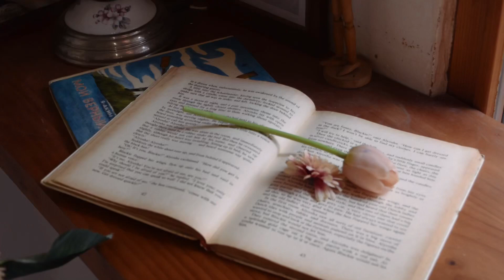ADWL - minivlog: Cà Phê Hong? | Coffee Date | The Seat Coffee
Hôm nay mình có hẹn đi chơi với Phượng vì đã lâu rồi tụi mình không hẹn nhau đi chụp choẹt. Vừa hay mình vừa mua bé máy ảnh mới NikonD5300 và Phượng cũng muốn chụp cho hết cuộn phim để rửa hình nên tụi mình chốt liền một cái kèo nhanh gọn hehe.

Quán cà phê tụi mình đi là một trong những quán mình yêu thích nhất trên con đường Lê Văn Sỹ, Quận 3.

Mọi người hãy cùng theo dõi một ngày của tụi mình nhé.

L.